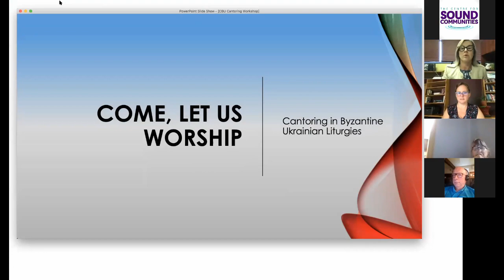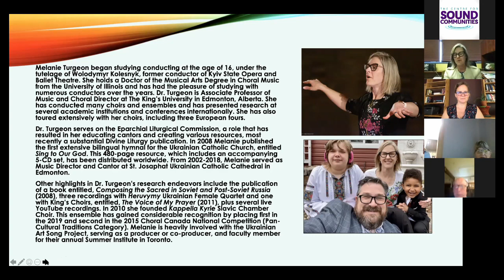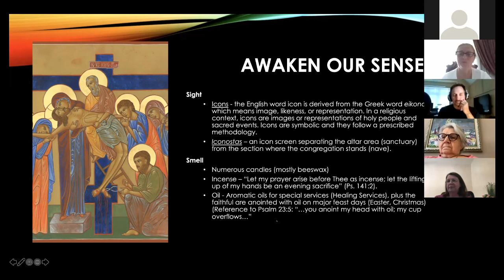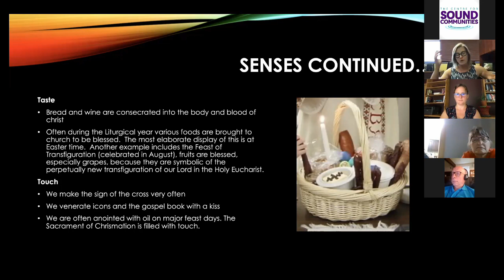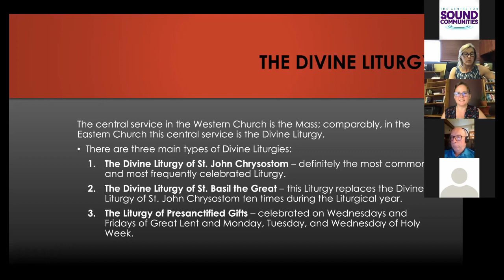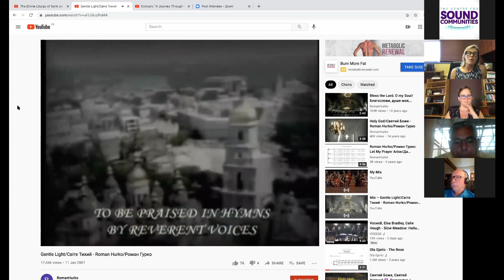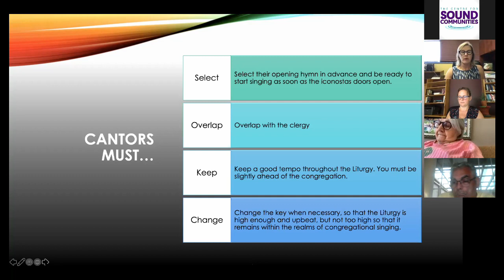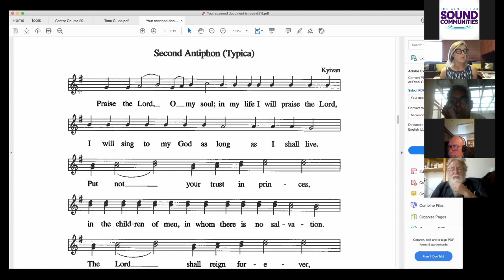Come, Let Us Worship - Cantoring in Byzantine Ukrainian Liturgies - Day 1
First workshop by Dr. Melanie Turgeon, organised by the Centre For Sound Communities in July 2021.